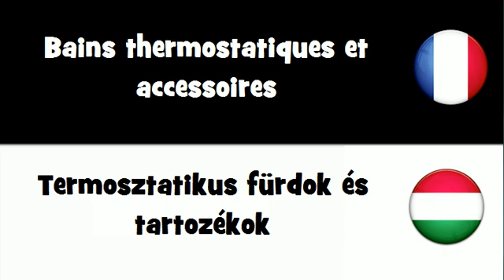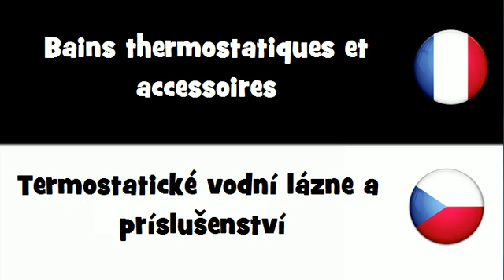VOCABULAIRE EN 20 LANGUES = Bains thermostatiques et accessoires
frenchwithvincent VOCABULAIRE EN 20 LANGUES = Bains thermostatiques et accessoires